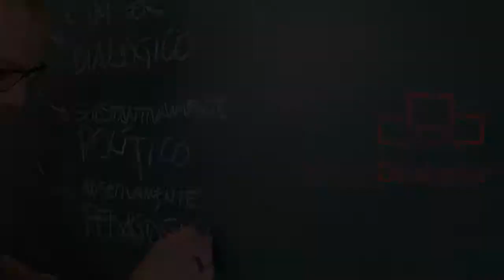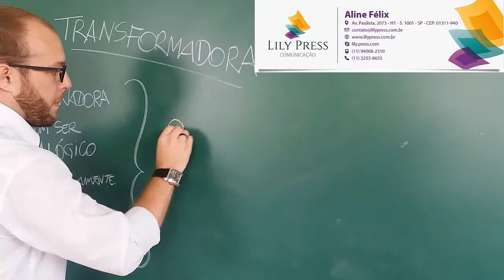Ivanio Dickmann | EDUCAÇÃO TRANSFORMADORA | SER POLÍTICO